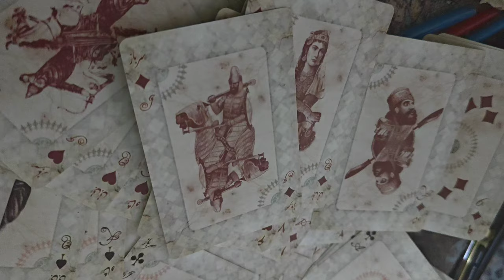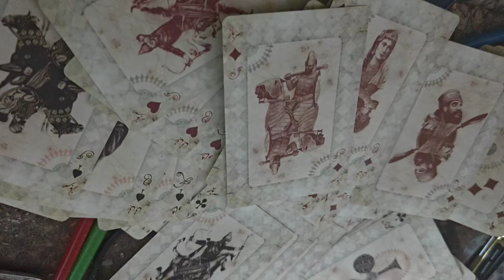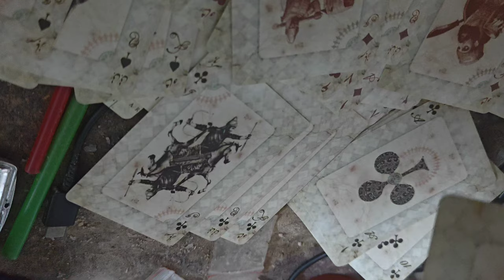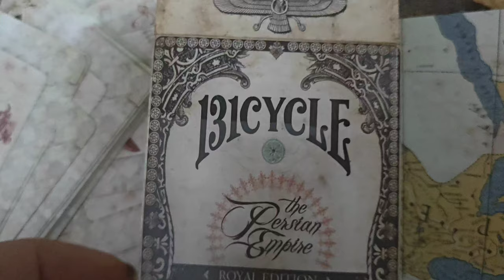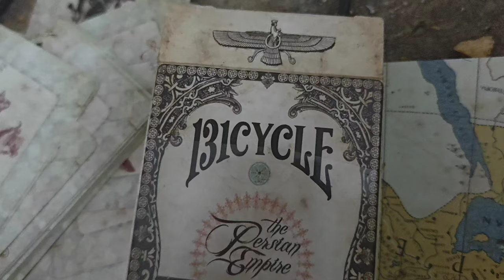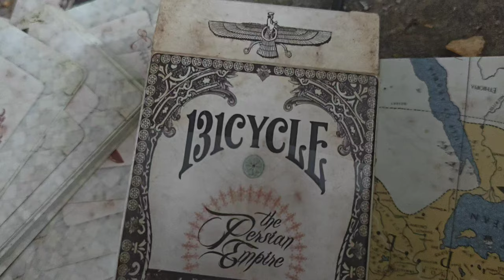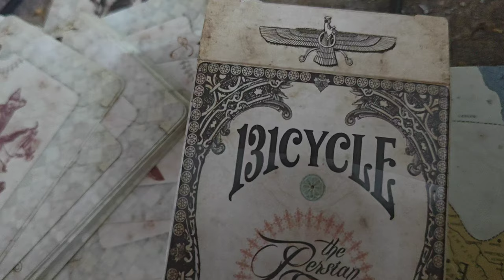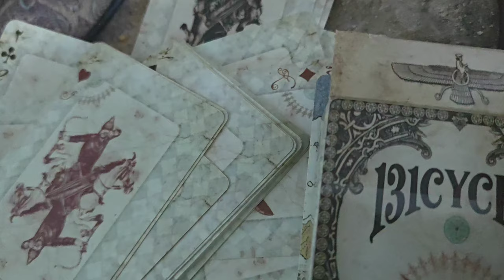خاطره ای از پاسور هخامنشی